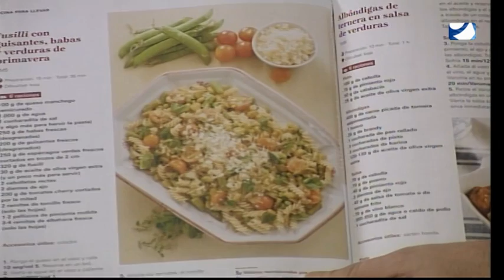EL PROGRAMA DE ROBER LUNES 13 02 2017 1ª PARTE